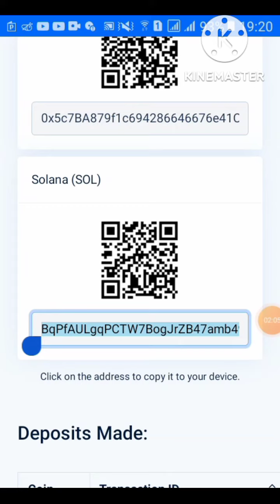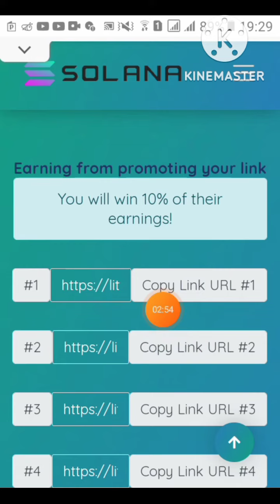موقع جديد # لتعدين عملة